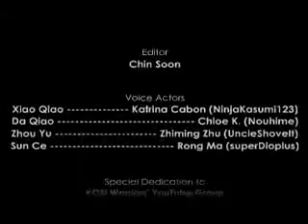KOEI Warriors YouTube Group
Voice Actors: (alphabetically)
Da Qiao - Chloe K. (Nouhime)
Sun Ce - Rong Ma (superDioplus)
Xiao Qiao - Katrina Cabon (NinjaKasumi123)
Zhou Yu - Zhiming Zhu (UncleShoveIt)